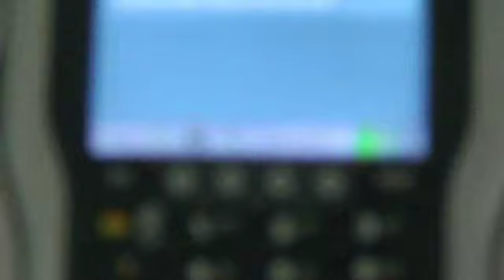Preparation de 50 terminaux Intermec CN2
Preparation de 50 terminaux Intermec CN2 par le service technique d'Intercode Services Aix en Provence